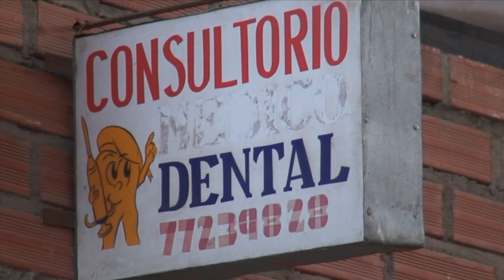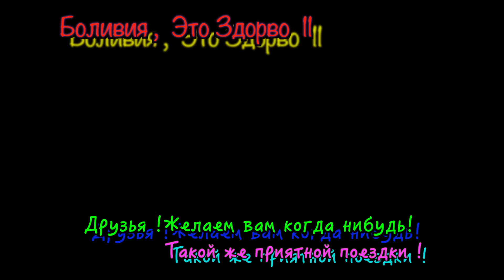Боливия . Халецкий и Анкуума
This video is about  Боливиа